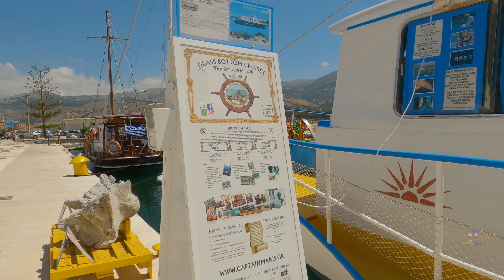Kefalonia 2021 Argostolion Port Walking Tour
You can support the production of these beautiful videos . You help us to produce more videos. Thank you!